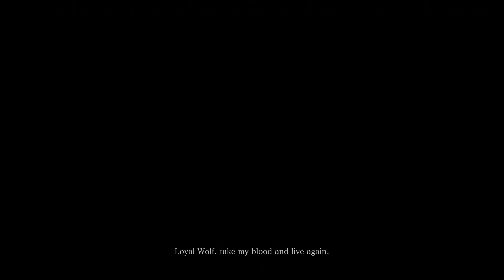Sekiro Part 2 (Xbox One X 4K)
Haters Just CLick Out
Join Hellenic Elite Xbox Enthusiast Network  (Facebook )